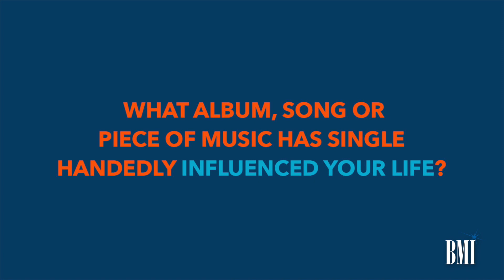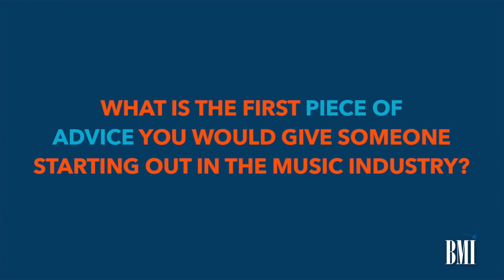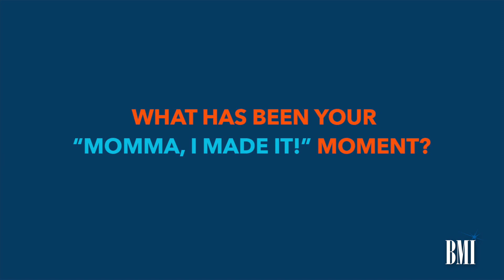Elijah Connor | BMI's Know Them Now Video Series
Watch as we get to know Elijah Connor!

Elijah Connor is a familiar new face to the entertainment industry, who is said to be one of television and music's fastest-rising stars. The younger cousin to Prince, one of the world’s most influential & iconic musicians to ever live; music royalty flows through the veins of this Detroit-born musician, singer and songwriter. After his crowd-stirring performance on Fox’s hit TV show “The Four”, Connor’s rise to fame skyrocketed overnight, making him one of the most recognizable faces around the world. To date, he has shared the stage with Aretha Franklin, Barry Manilow, Frank Ocean and more. Many people around the world already know his face, and now they are getting to know his voice.

Socials: @elijahconnor